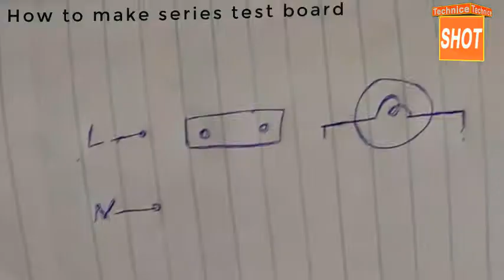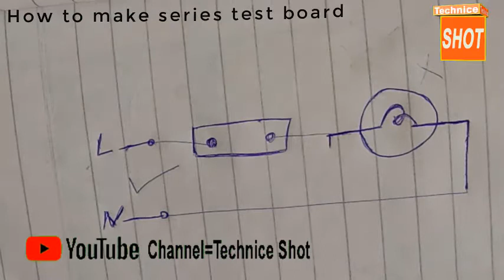How to make an electric series test board in Urdu | By Technique Shoot..